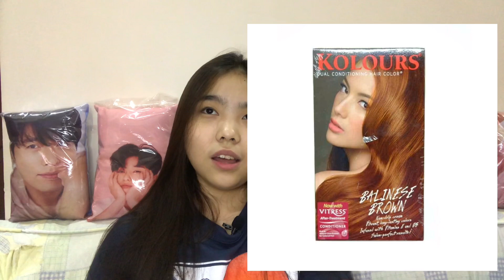HAIR CARE ROUTINE AND TIPS! | Philippines